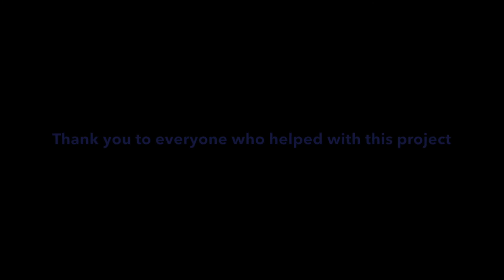Ocean Energy Turbine Propeller Testing - Ocean Engineering Senior Design Project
The Ocean Engineering students at Florida Tech using a Hydrodynamic Tesla  Wheel Flume tested propeller/turbine prototypes to determine an which type is version is ideal for ocean current energy conversion. The Tesla pump used was designed and built by ocean engineering students.